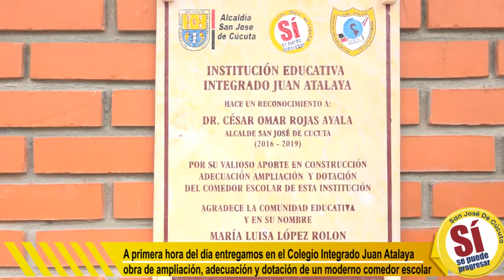A primera hora del día entregamos en el Colegio Integrado Juan Atalaya obra de ampliación.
comente lo que te parecio del video
a tus amigos y familiares, puedan visitar el canal